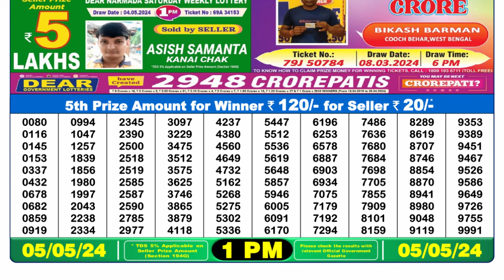🔴Dear Lottery Sambad Live 1pm today 05.05.24 Nagaland State Lottery Result